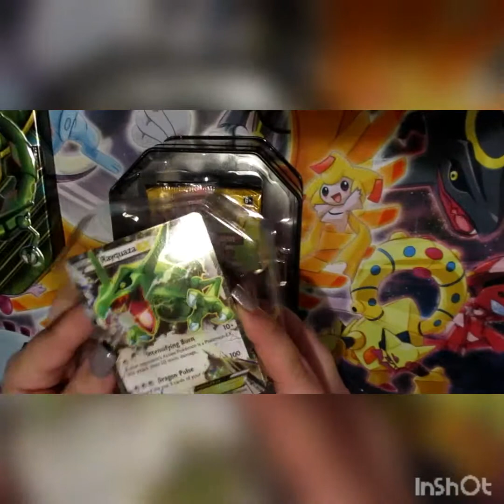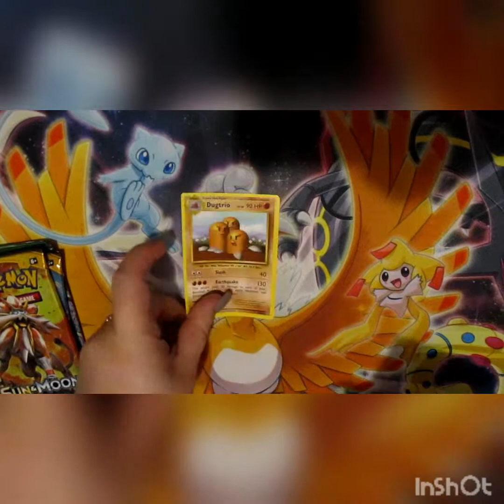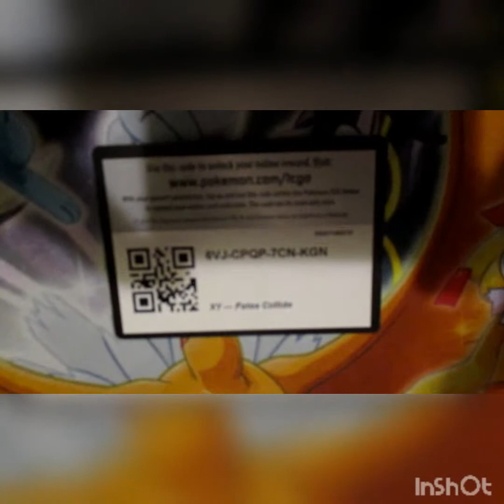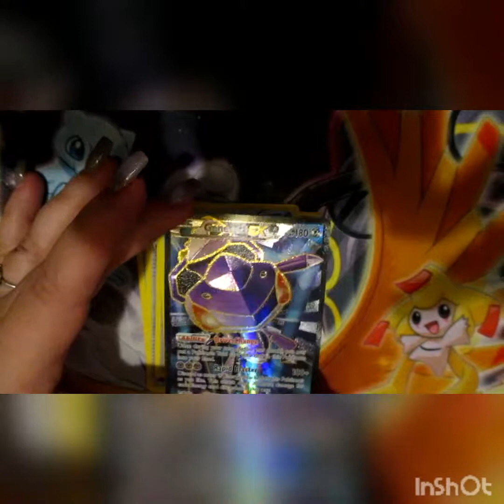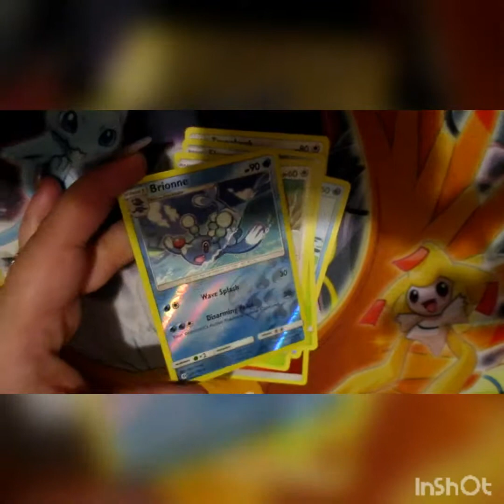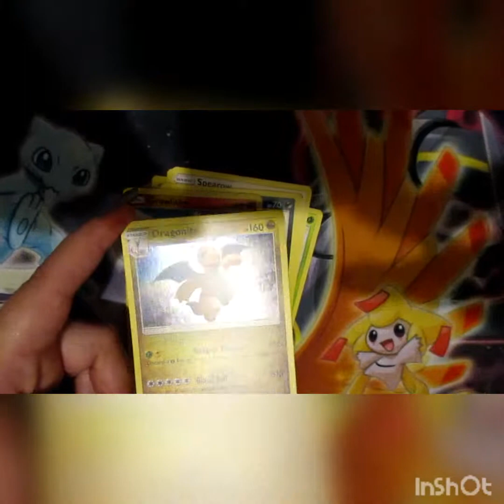Rayquaza pokemon tin unboxing